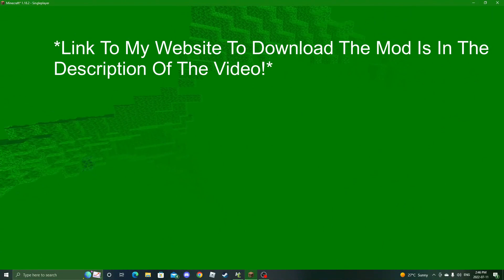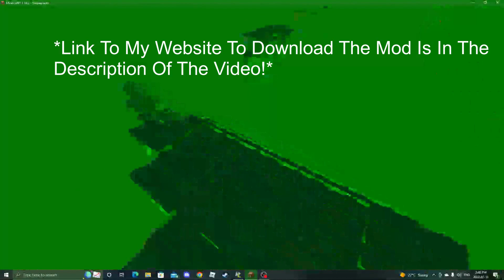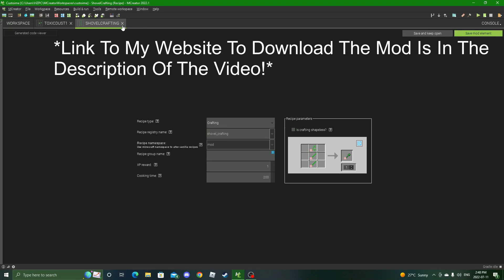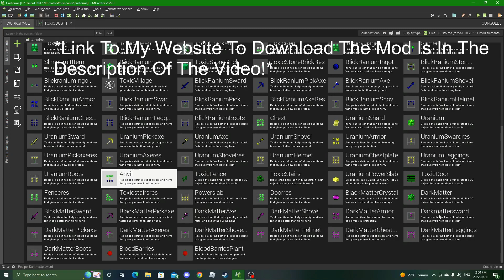Toxic Land Is Out Now To Download!!!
Here Is The Link To My Website So You Can Play The Mod!!!